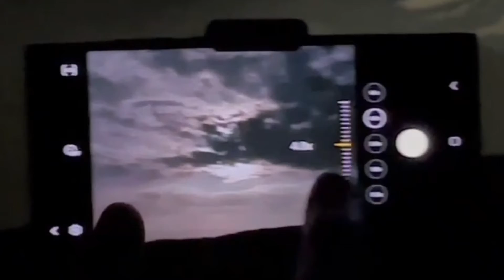تحدي تصوير القمر بأعلى دقة في جو ممطر بجهاز النوت 20 الترا ZOOM TEST MOON CAMERA NOTE 20 ULTRA🪐⛈️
सैमसंग गैलेक्सी नोट 20 अल्ट्रा मून जूम व्हाट्सएप यूट्यूब टेस्ट सितंबर
note 20 超變焦 如何使用 100 倍變焦 note 20 超銀河 Note 20

zoum rest moon note 20 ultra

note 20 ultra zoom
ノート20ウルトラズーム100倍ズームの使用方法ノート20ウルトラギャラクシーノート20ウルトラ100倍ズーム

노트 20 울트라 줌 방법

 Note 20 Ultra Zoom So verwenden Sie den 100-fachen

zoum rehat nota bulan 20 nota ultra 20 zum ultra